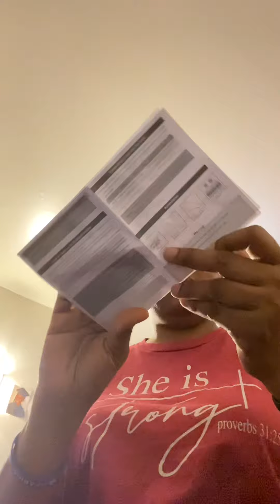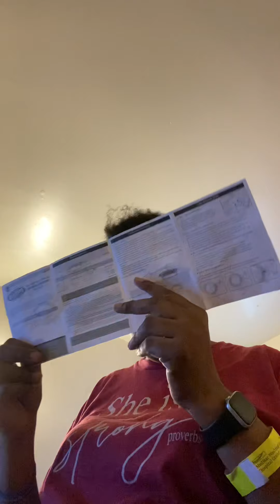My new knitting machine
Unboxing the knitting machine